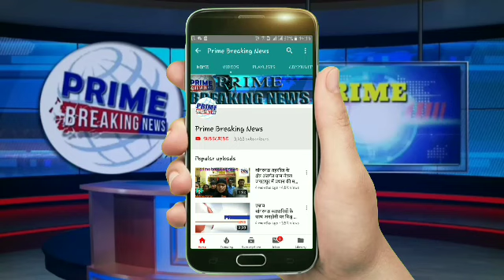देसी कट्टा व जिन्दा कारतूस मिला